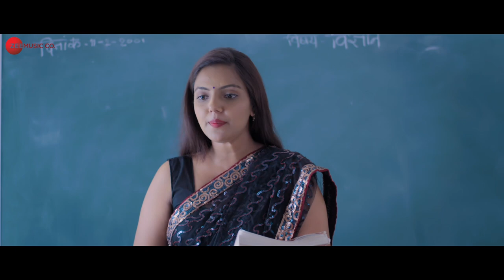Ka R Deva - Official Trailer | Monalisa Bagal, Mayur Lad, Jaywant Wadkar, Arun Nalawade & Nagesh B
Presenting the Official Trailer of Ka R Deva.

Cast - Monalisa Bagal, Mayur Lad, Jaywant Wadkar, Arun Nalawade & Nagesh Bhosale
Production House - Sahyadri Film Production
Producer - Prashant Shingate
Director - Ranjeet D Jhadav